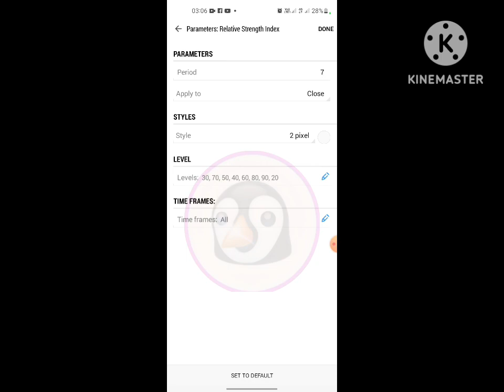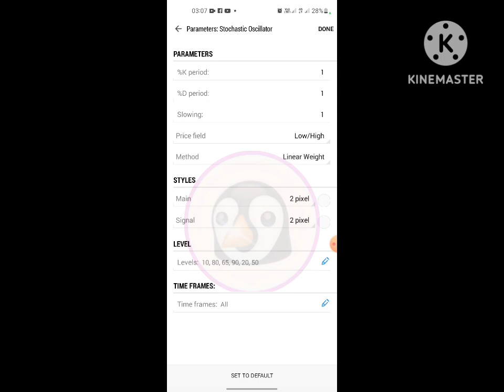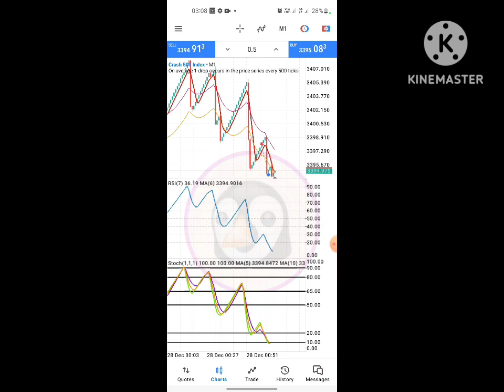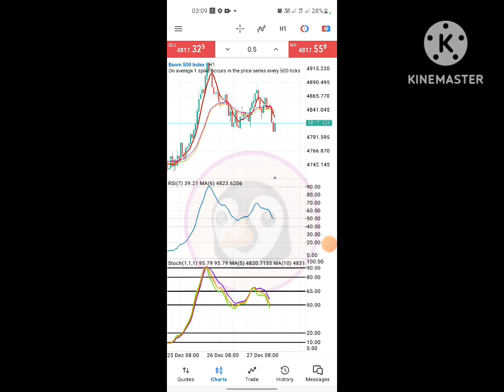Boom and Crash new strategy for 2023!